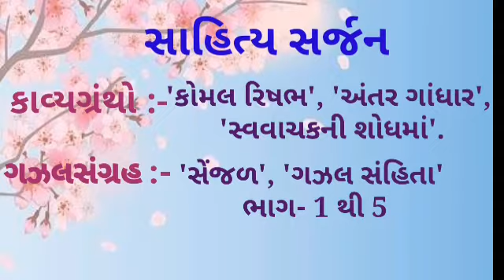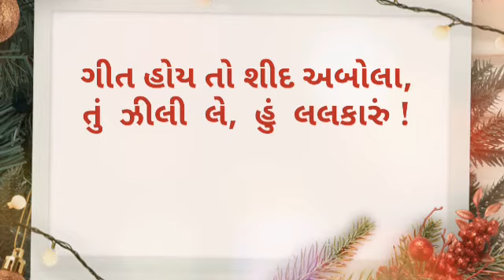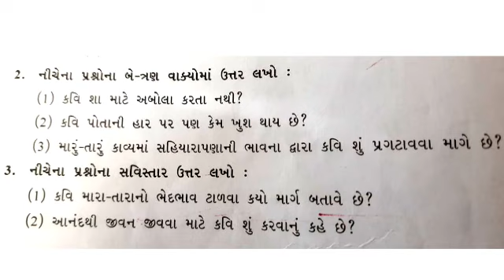ધોરણ-૯, વિષય-ગુજરાતી, કાવ્ય-૧૪ , મારું તારું (17-11-2020)(EV341)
BDB